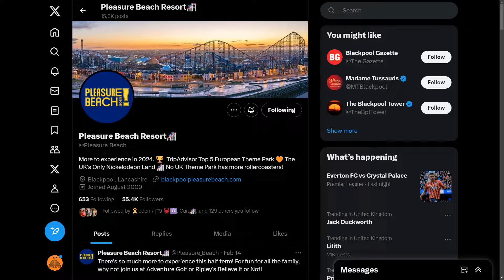THE END of BLACKPOOL PLEASURE BEACH...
Blackpool Pleasure Beach have recently confirmed a rebrand of their identity,, unveiling a new logo and name. Going forward, the amusement park, along with its surrounding hotel and show offerings, will be advertised under the name "Pleasure Beach Resort", with any reference to its location (the town of Blackpool) now absent from the brand. Join me as I discuss my thoughts and concerns surrounding this unexpected news, including the implications it may have surrounding Pleasure Beach's future going into 2024 and beyond.

Blackpool Pleasure Beach is an amusement park located in the seaside town of Blackpool in Lancashire, England United Kingdom. It is home to over 30 different rides and attractions, 10 of which are roller coasters! Notable rides at the park include Icon, the UK’s first full circuit double launched roller coaster and Big One, the UK’s tallest roller coaster. The park celebrated its 125th anniversary in 2021!